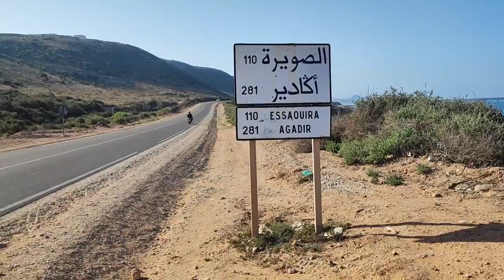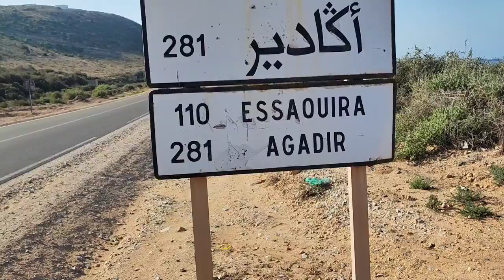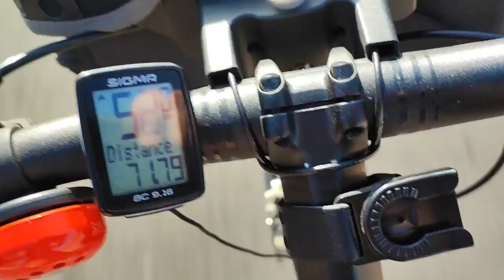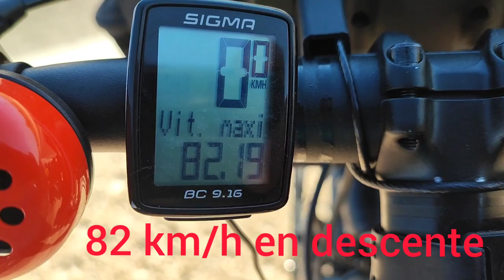4- J'ai mangé dans un marché aux bestiaux, très local 😆. NOMAD'HAVAKO.